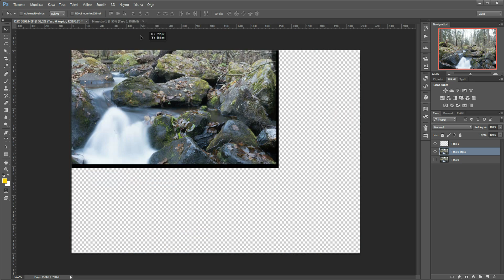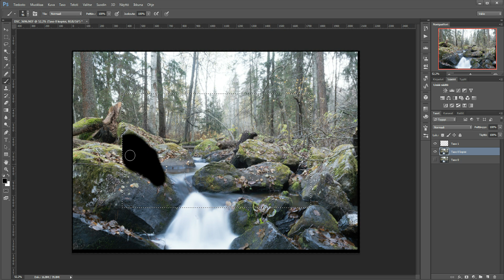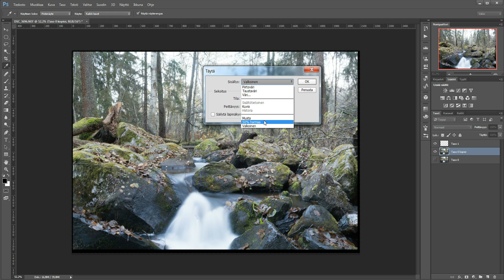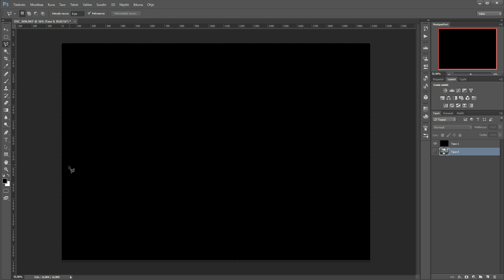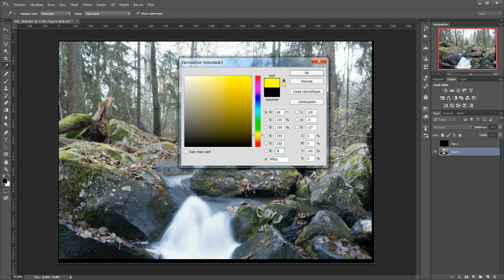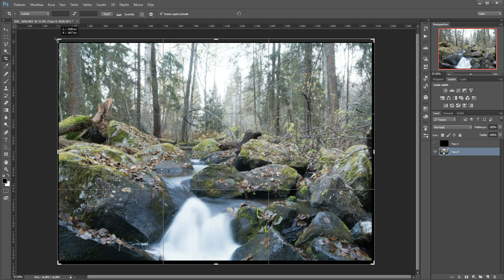5.Photoshop CC alkeet todella alusta... 5 / 6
Photoshop todella alkeista, suomeksi.
Viides osa kuudesta.